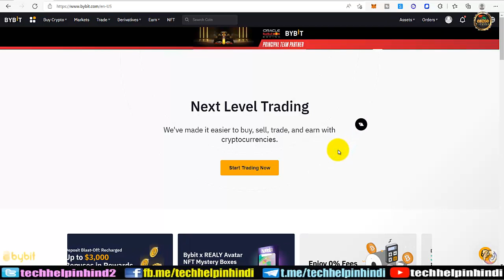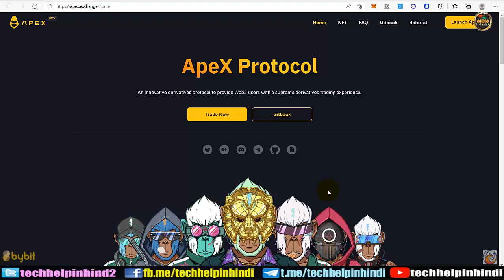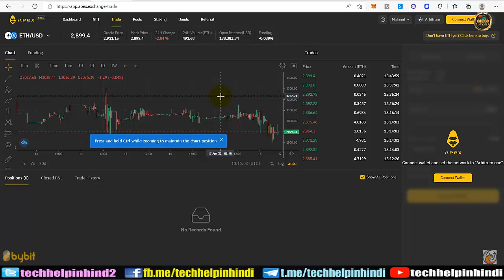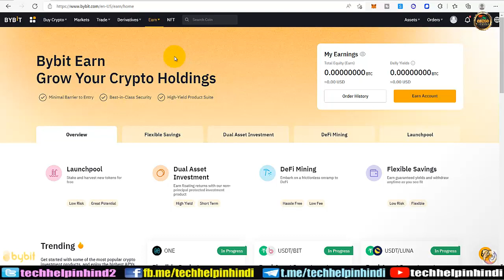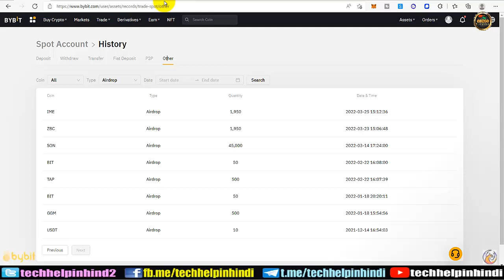Apex latest IDO in Bybit Launchpad again 10x to 20x profit chances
Friends, is video me apko bybit Launchpad par 11th project Apex token sale ki puri detail di gyi hai or mere kya target rahne wale hai is coin ke liye. I hope ye video bahut helpful rahega aap sabhi ke liye.

Crypto Tax almost 40% in India | Fayda Hoga ya Nahi - Tax dene ke baad kya bachega - अब क्या होगा? Full Calculation + Solution

30% TAX नहीं है ये | 38% से 43% पड़ेगा जानिये कैसे | अब क्या होगा? Crypto Tax almost 40% in India

Bybit USDC Mega Launch — 130,000 USDC Up for Grabs: Deposit, Trade, and Stake! Free Money by Airdrop– Don’t Miss

WORK FROM HOME | BEST ONLINE JOB | LEARN & EARN 10K TO 50K | GENIUNE INCOME | EARN MONEY ONLINE BY WAZIRX LEARNING PROGRAM | EARN MONEY ONLINE BY MCS TOKEN AMBASSADOR LEARNING PROGRAM | EARN THROUGH YOUR KNOWLEDGE

apex token sale in bybit Launchpad
bybit launchpad apex token sale